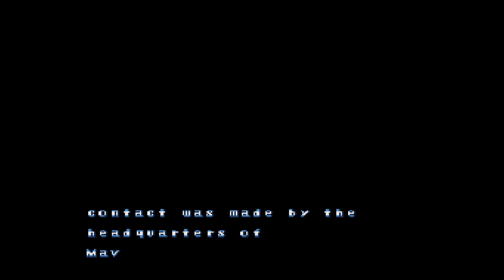SNES Enhanced Chip Games Playing on the MiSTer @1080p 60FPS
SNES settings are 1080p over HDMI. Video recorded at 60FPS.

Final Fight Arcade Remix Scanline Options: 6:12
Super Mario Kart: 7:44
Mega Man X3: 12:41
Street Fighter Alpha 2: 22:59
Secret of Mana: 31:39

MiSTer is a port of well known MiST project to a larger FPGA and faster ARM. MiSTer provides modern video output through HDMI (VGA and analog audio are still available on daughter board). It's based on Terasic DE10-nano board.